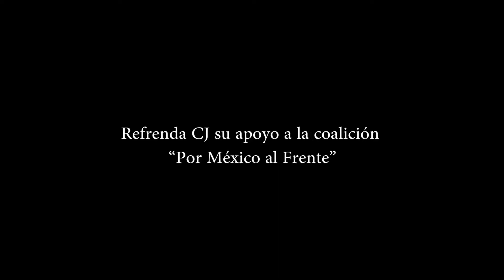Refrenda CJ su apoyo a la coalición “Por México al Frente”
Entérate de las noticias “EN CORTO” … Refrenda CJ su apoyo a la coalición “Por México al Frente”…